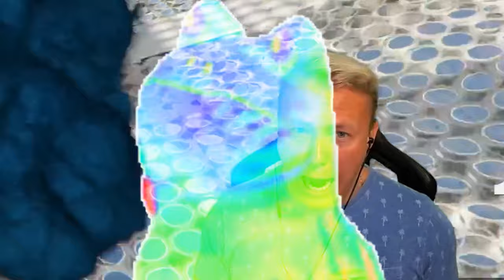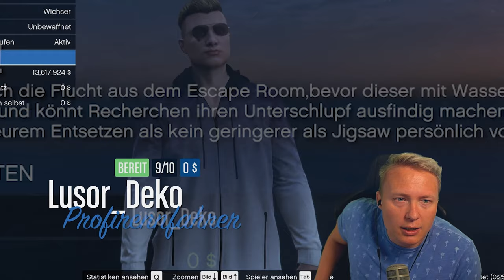JIGSAW möchte mit uns GTA spielen😨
1. Job:  Transform Asian #1

2. Job:  Jigsaws Return 6